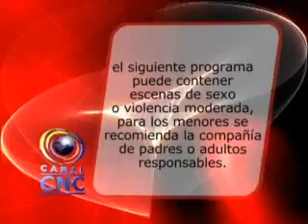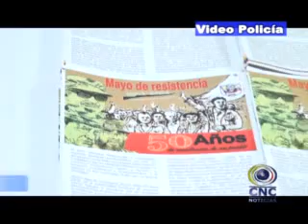CNC NOTICIAS TULUÁ JULIO 22 DE 2014